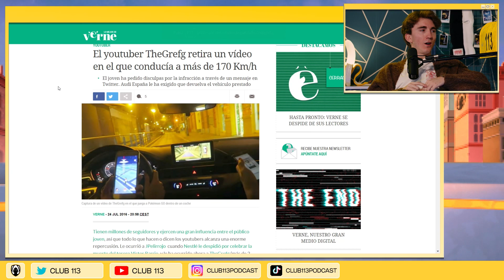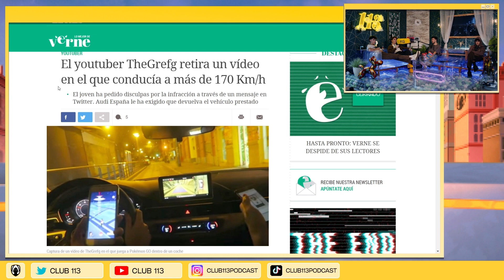BYCALITOS habla sobre los INFLUENCERS CANCELADOS | CLUB 113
Club 113 es un podcast presentado por Goorgo, Nil Ojeda y Werlyb. Cada martes y jueves a las 21:00h en Youtube.